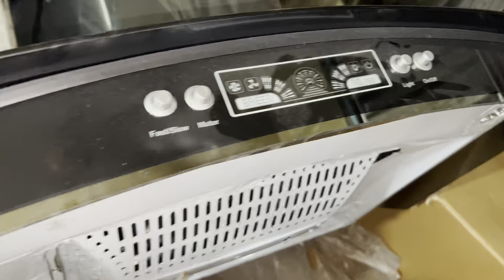Itne Saalon Bad Chips floor ki Ragrai 🤩|| kitchen cabinets complete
Hlo viewers aj ki video main ap dekhein ge k kis tarah itne saalon bad chips ki ragrai karwai or kitchen ky cabinets complete ho gaye.. Video achi lage to like karein, share karein or channel ko zaroor subscribe karein.. Thankyou